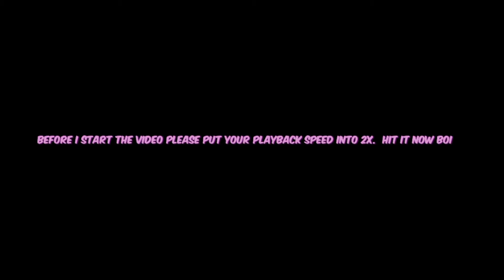ToH Gameplay [PUT PLAYBACK SPEED INTO 2x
Hello guys! RobyZam Here! Today I'm playing ToH! So please.